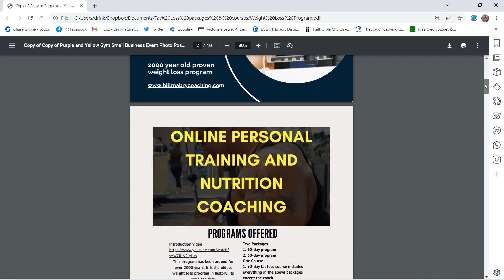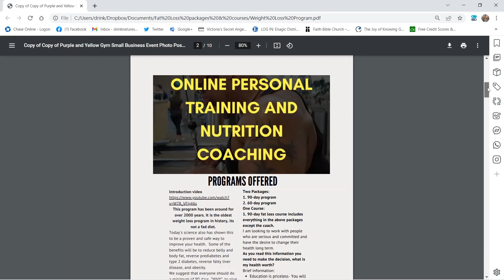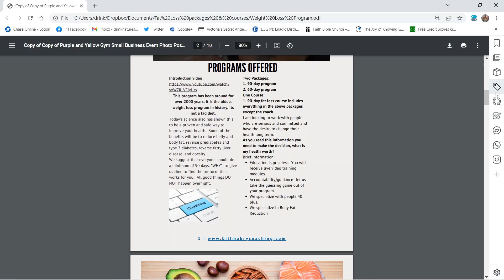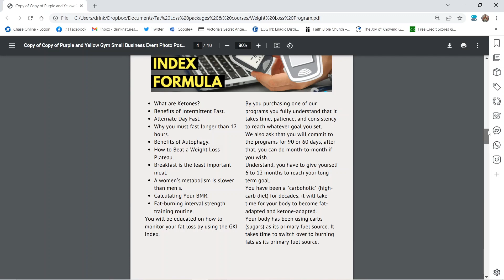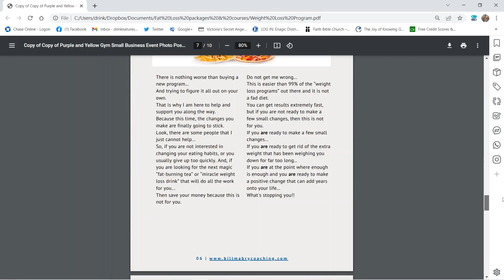Science Backed Online Fat Loss Program.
How much is your health worth?
Two free eBooks included when you send an email as a gift from Coach Bill
In-home Hydrogen H2 generator drinking water
The SOLUTION
How important is your children’s health.
In-home Hydrogen H2 generator
click on Get Started put in your zip code likely most of you have high amounts of arsenic and heavy metals in your source water.
Join my Facebook group page free fat burning recipes and weight loss training videos.